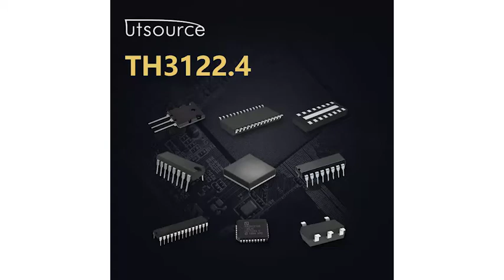TH3122.4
Brand:Melexis
Package / Case:SOP16